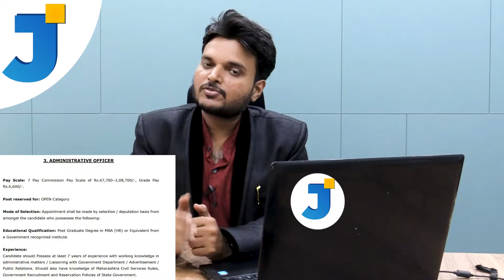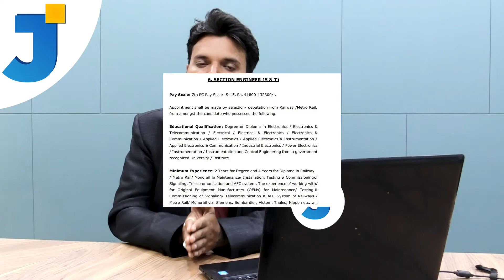MMRDA Recruitment Notification 2022 details | salary up to -2,14,100/- PM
Hello viewers
In this video you can learn MMRDA Recruitment Notification 2022 details.